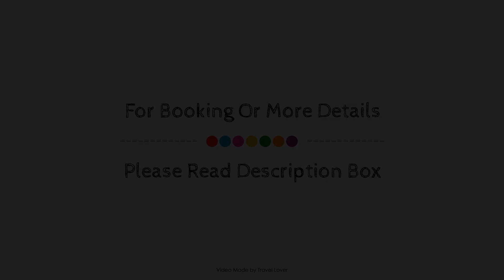Super 8 By Wyndham Morden, Morden (MB), Canada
About Property:
Stop at Super 8 Morden to discover the wonders of Morden (MB). The property features a wide range of facilities to make your stay a pleasant experience. Service-minded staff will welcome and guide you at Super 8 Morden. Each guestroom is elegantly furnished and equipped with handy amenities. The property offers various recreational opportunities. For reliable service and professional staff, Super 8 Morden caters to your needs.
Searching For
1. Super 8 By Wyndham Morden - Morden (MB)
2. Super 8 By Wyndham Morden - Morden (MB) Virtual Tour
3. Super 8 By Wyndham Morden - Morden (MB) Rooms
4. Super 8 By Wyndham Morden - Morden (MB) Amenities
5. Super 8 By Wyndham Morden - Morden (MB) Videos
6. Super 8 By Wyndham Morden - Morden (MB) Offers
7. Super 8 By Wyndham Morden - Morden (MB) Deals
Audio Credit:
Track Title: Subway Dreams
Artist: Dan Henig